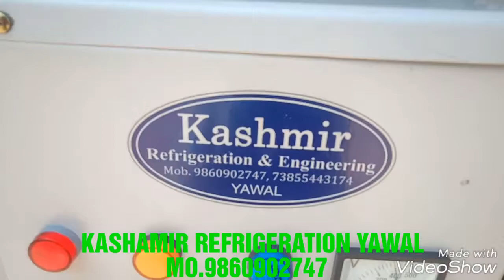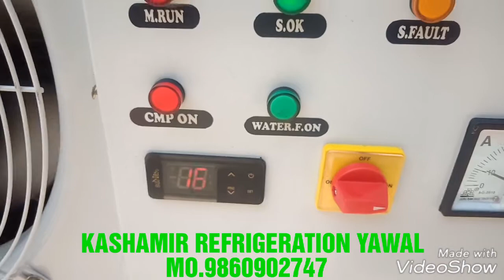5 ton online water chiller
Kashamir refrigeration
Babuji Pura yawal
Taluka. Yawal
Dist. JALGAON (M.H)
pin.425301
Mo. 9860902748